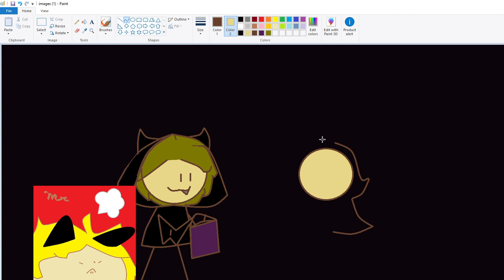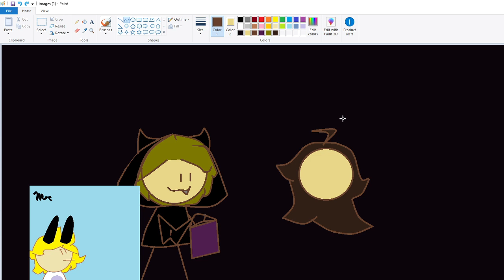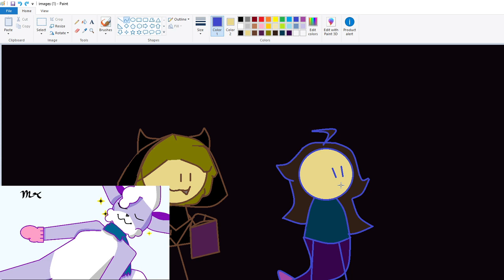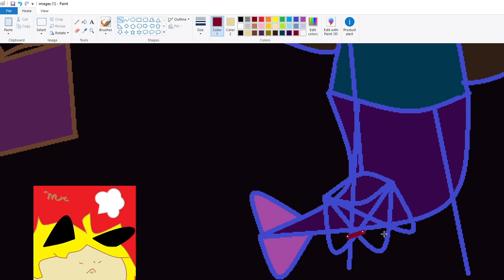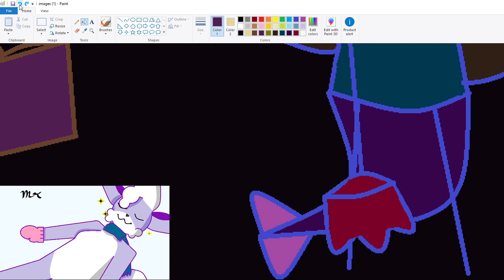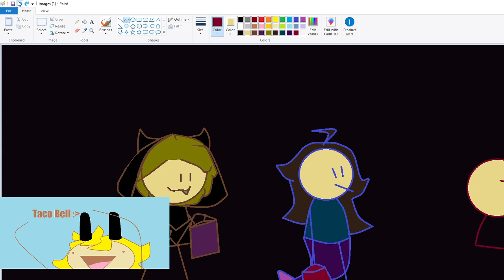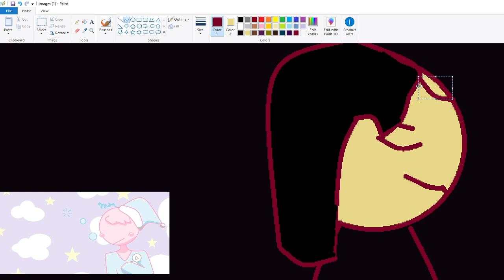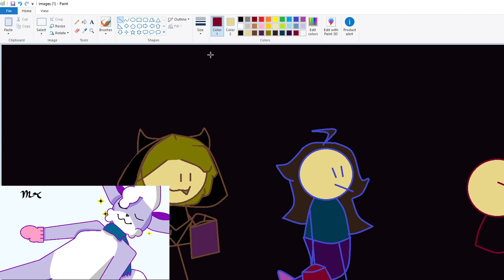Doodling : Happy Halloween! || Part - 2